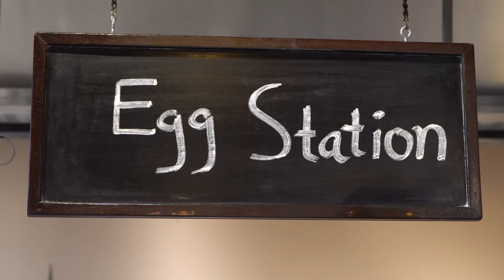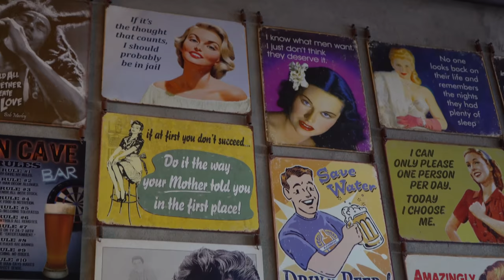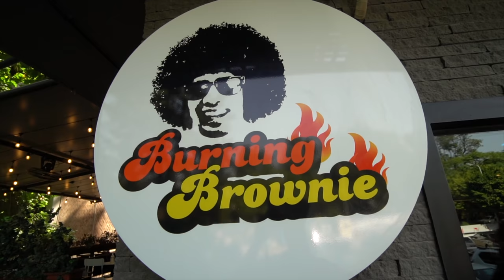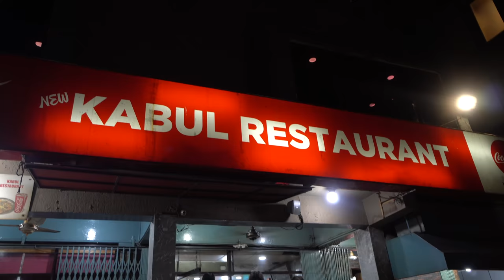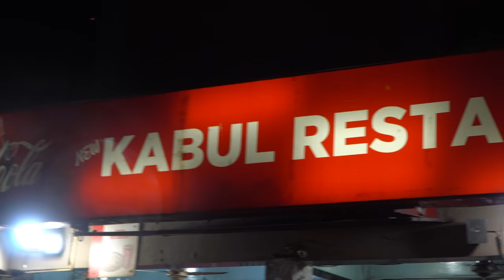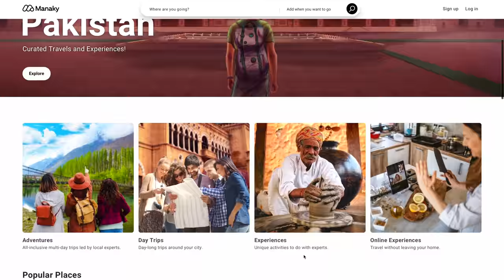Pakistan's BEST Burger?! Street Food in Islamabad + CRAZY KEBABS at Amazing AFGHANI BBQ!!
Rediscover Pakistan with MANAKY! 🇵🇰 Manaky is your one-stop shop for all your travel resources in Pakistan (curated tours, rentals and local experiences)!

For our last day in Islamabad, we are showing you some of the BEST non-traditional cuisine Pakistan has to offer. Islamabad is an international city, where people from around the world live and work. That being said, your options for dining reflect modern, global cuisine.

We had breakfast at Burning Brownie, one of the few places in Pakistan to find amazing brewed coffee and western sweets. For drinks we ordered latte, flat white and a macchiato. They were perfect! For treats we ordered their Caramel Crunch cake, Biscoff cake and their Fudge cake! Their cakes were fantastic as well as their funky “50s era diner” atmosphere.

It was time for lunch, and we decided we wanted a juicy, charcoal grilled burger!!! We went to Howdy Islamabad for an American style lunch. The owners were incredibly friendly and gave us an amazing welcome. They wanted us to try quite a few items on the menu, so we tried their starters, milkshakes and more even before the burgers arrived at the table. We tried their signature burger “Son of a Bun” along with some of their top burgers: We also tried some of their desserts. Everything was very high quality and super delicious!

In the evening, we went to a restaurant well known for their Afghani food, New Kabul Restaurant. All of the food is made fresh to order, right before your eyes! We ordered Afghani Kebabs (minced meat), Afghani Tikka (meat chunks), Kabuli Pulao (steamed rice with carrots, raisins and meat) and Mutton Karahi. This restaurant was MEAT HEAVEN!!!

For our final stop of the day and our last stop in Islamabad with our friend Sulmeen, we visited Tandoori Junction for their famous tandoor chai. What makes this chai special is that clay cups are super heated in the tandoor, and the chai cooks inside the cup instead of a pot. Not only does it enhance the flavour of the chai, it’s awesome to watch the preparation! Thank you Sulmeen for showing us your beautiful city!

Addresses:

Burning Brownie - Beverly Centre, Shop #66 F6، 1 Nazim-ud-din Rd, F 6/1 Blue Area
Howdy! - Gol Market, Shop 6، F 7/3 F-7
New Kabul Restaurant - Plot No. 17, F-7 Markaz, Jinnah Super Market, F-7 Markaz F-7
Tandoori Junction - College Rd, F-7 Markaz F 7 Markaz F-7

Prices:

Burning Brownie (cakes & coffees)
2402 PKR (USD $13.67)

Son of a Bun Burger
799 PKR (USD $4.55)

Prawn Star Burger
749 PKR (USD $4.26)

Afghani Kebabs
760 PKR (USD $4.33)

Afghani Tikka
760 PKR (USD $4.33)

Kabuli Pulao
500 PKR (USD $2.85)

Mutton Karahi
1060 PKR (USD $6.03)

Tandoor Chai
150 PKR (USD $0.85)

What a fantastic last day in Islamabad! MASSIVE thank you to our friends and partner Manaky for making this trip possible. Head over to Manaky to start planning your trip to Pakistan now! 🇵🇰

We’re Luke Martin and Sabrina Davidson, food lovers and world travellers! We make videos about local, authentic and unique foods from across the globe. We particularly like to sample street food across Asia. We’ve eaten our way across Asia, Europe, the Middle East, parts of Africa, North America and the list is still growing! Our mission is to create content that is entertaining, informative, honest and fun! We love what we do and we are always grateful for your support!